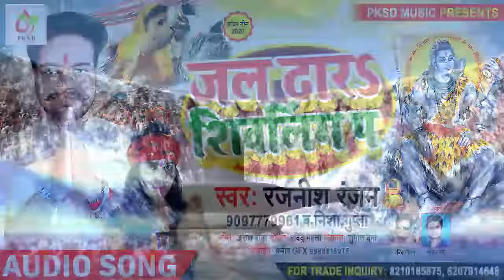और Rajnish_Ranjan ||New Bhojpuri Bol bom#जल ढारs शिवलिंग प 2020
Album:जल ढारs शिवलिंग प,
Singer:Nisha Gupta&Rajnish Ranjan.
Lyrics: Badal Mashiha.

Producer: Sumit Verma.
Manager: Dhiraj Verma.
Company/Label: PKSD MUSIC.
Digital Manage by:Sonu
Our Digital Partner:GMT World Music.